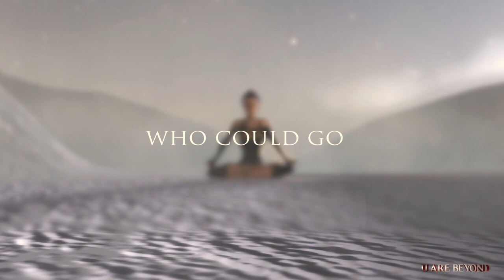YogMaya - Trailer | Indian super heroine | Vedic Universe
YogMaya - Trailer
In this video, We created an Indian superheroine character named YOGAMAYA  through 3d ANIMATION, our own voiceover, SFX, EDITING.
she has power of ASTRAL PROJECTION and TELEPORTATION

yogmaya kaun thi
astral travel in hindi
vedic universe
sukshma sharir
yog maya
astral travel
astral projection